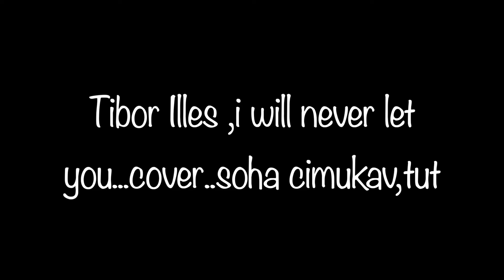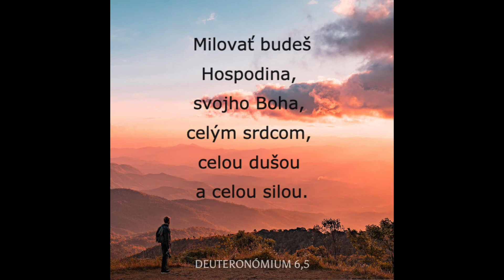tibor illes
i will never let you feel alone cover